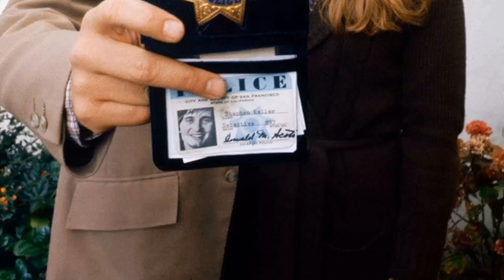Mariette Hartley:Rare Photos & Untold Stories Of A Hollywood Legend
Calling all Classic Hollywood aficionados! 📢 Join me on this fascinating expedition through the lives and careers of the silver screen's legends, starting with the incomparable Mariette Hartley.

🌟 From unforgettable performances to groundbreaking achievements, Mariette Hartley's impact on the world of cinema is unparalleled.

🎥 Get ready to witness the triumphs and tribulations of Mariette Hartley's journey to stardom, and the enduring legacy they left behind. 🌠

🎬 Lights, camera, and let's uncover the captivating stories of Classic Hollywood with Mariette Hartley in the spotlight. ✨🎭
Filmography:
Our Almost Completely True Story
The Message
Escaping My Stalker
The House on the Hill
9-1-1
Fireside Chat with Esther
Counting for Thunder
Silver Skies
Three Days in August
The Comeback Kids
The Dentros
The Mentalist
Big Love
Law & Order: Special Victims Unit
Nurses Who Kill...
The Inner Circle
The Cleaner
Cold Case
Grey's Anatomy
Saving Grace
Dirt
Love Is a Four Letter Word
Novel Romance
Meet the Santas
NCIS
Single Santa Seeks Mrs. Claus
Baggage
Kate Brasher
One Life to Live
Healthy Solutions with Mariette Hartley
Nash Bridges
Twice in a Lifetime
The Brothers Flub
Kismet
To Have & to Hold
Conan the Adventurer
Snitch
Caroline in the City
Courthouse
Freefall: Flight 174
North & South: Book 3, Heaven & Hell
Perry Mason: The Case of the Telltale Talk Show Host
Child of Rage
Encino Man
Diagnosis Murder: The House on Sycamore Street
Diagnosis Murder: Diagnosis of Murder
WIOU
Murder C.O.D.
Passion & Paradise: Part 2
1969
Joshua and the Battle of Jericho
My Two Loves
One Terrific Guy
The Greatest Adventure: Stories from the Bible
Silence of the Heart
Goodnight, Beantown
The Love Boat
M.A.D.D.: Mothers Against Drunk Drivers
Drop-Out Father
O'Hara's Wife
Improper Channels
No Place to Hide
The Secret War of Jackie's Girls
The Love Tapes
The Halloween That Almost Wasn't
The Rockford Files
Stone
Stone
A Rainy Day
M*A*S*H
Logan's Run
Columbo
The Last Hurrah
Kingston: Confidential
The African Queen
Delvecchio
Police Woman
Most Wanted
The Quest
The Killer Who Wouldn't Die
Little House on the Prairie
Insight
McCloud
Barnaby Jones
The Streets of San Francisco
Paul Sand in Friends and Lovers
The Wide World of Mystery
Gunsmoke
Owen Marshall, Counselor at Law
Emergency!
The Bob Newhart Show
Genesis II
The F.B.I.
The Magical World of Disney
Mystery in Dracula's Castle
The Delphi Bureau
Sandcastles
The Magnificent Seven Ride!
Skyjacked
The Sixth Sense
Mannix
Bonanza
Earth II
Cade's County
The Return of Count Yorga
Marcus Welby, M.D.
Barquero
Daniel Boone
Love, American Style
The Vendors
Marooned
Star Trek
The Outsider
Death Valley Days
Cimarron Strip
Judd for the Defense
He & She
The Hero
The Legend of Jesse James
Peyton Place
My Three Sons
The Virginian
Marnie
Breaking Point
The Twilight Zone
Channing
The Travels of Jaimie McPheeters
Drums of Africa
Ben Casey
Dr. Kildare
Stoney Burke
Ride the High Country
The Message
Escaping My Stalker
9-1-1
Counting for Thunder
Silver Skies
The Comeback Kids
The Dentros
The Mentalist
Big Love
Nurses Who Kill...
The Inner Circle
The Cleaner
Cold Case
Grey's Anatomy
Saving Grace
Dirt
Novel Romance
Meet the Santas
NCIS
Baggage
Kate Brasher
Nash Bridges
The Brothers Flub
Kismet
Conan the Adventurer
Snitch
Courthouse
Freefall: Flight 174
Child of Rage
Encino Man
WIOU
Murder C.O.D.
1969
My Two Loves
One Terrific Guy
Goodnight, Beantown
The Love Boat
Drop-Out Father
O'Hara's Wife
Improper Channels
The Love Tapes
The Rockford Files
Stone
Stone
A Rainy Day
M*A*S*H
Logan's Run
Columbo
The Last Hurrah
Kingston: Confidential
The African Queen
Delvecchio
Police Woman
Most Wanted
The Quest